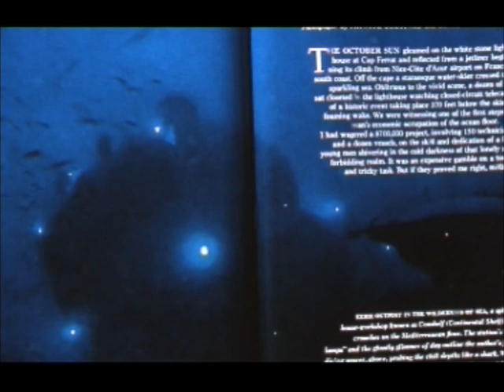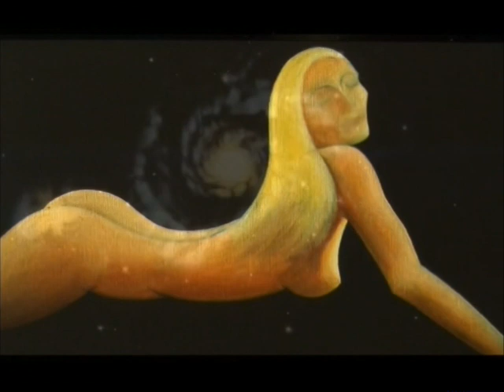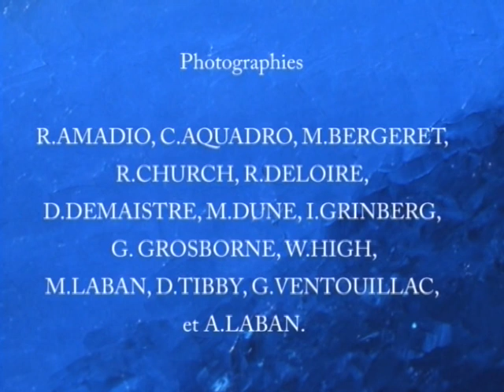La "Passion du Bleu" d'André LABAN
Après 21 ans de CALYPSO,  André LABAN, ingénieur plongeur, caméraman, pilote de soucoupes, océanaute etc ... garde la passion des eaux bleues de la mer.
André LABAN explique la "Passion du Bleu" à travers la photographie et la peinture sous-marine.